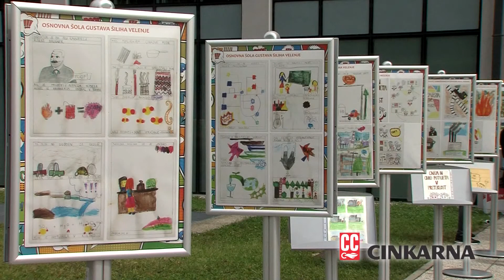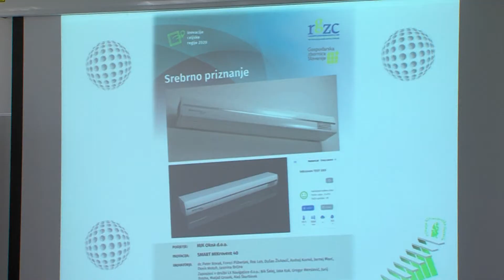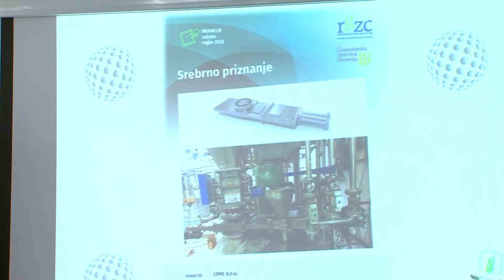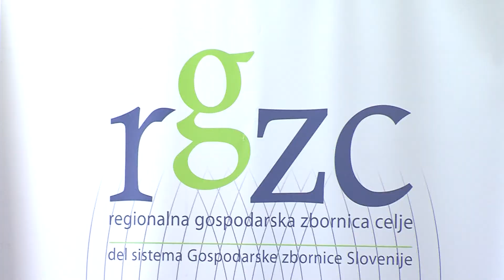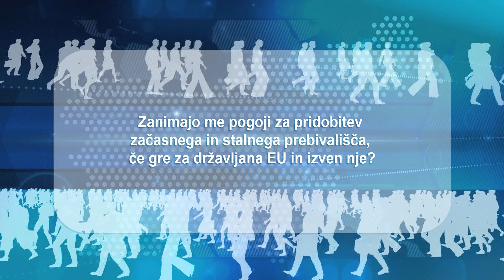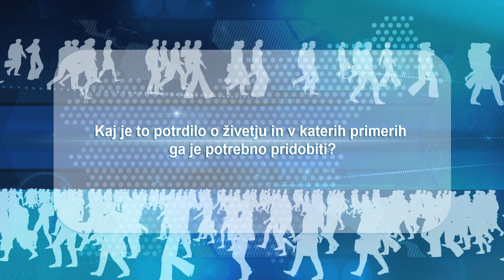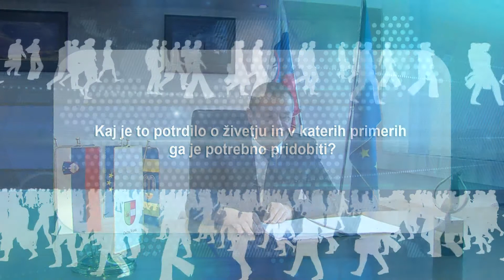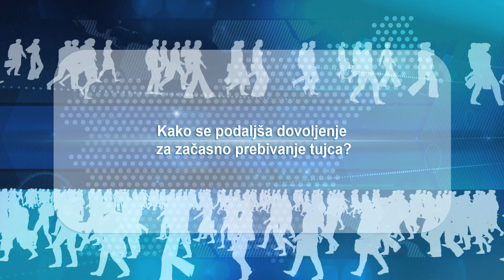Tedenska izdaja 7.10.2020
Celjski mladinski center o Zeleni EU avanturi.
RGZC podelila priznanja in diplome inovatorjem.
Upravna enota Celje svetuje.